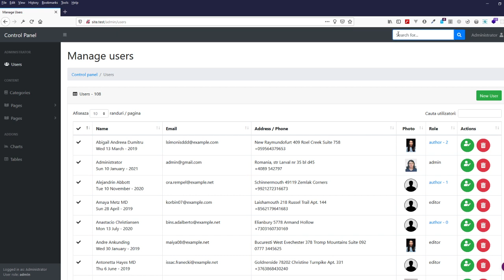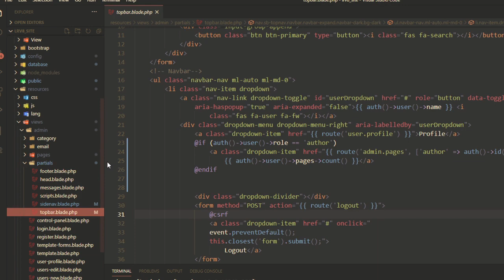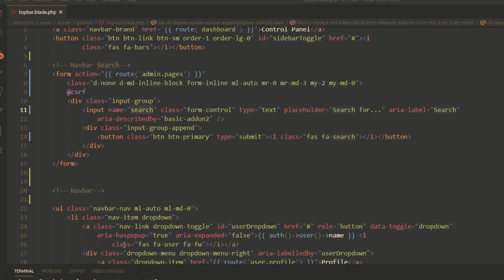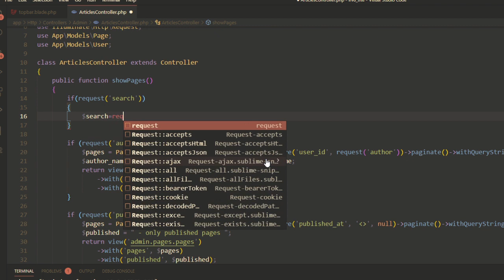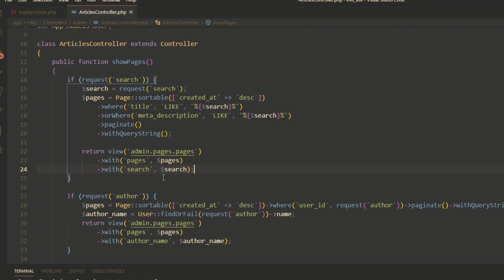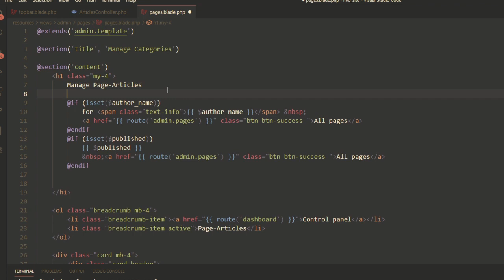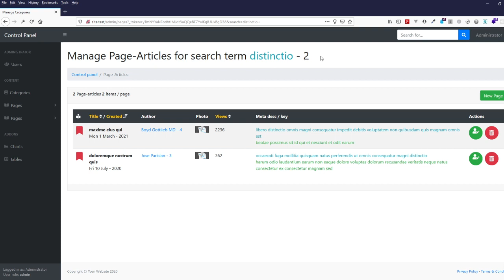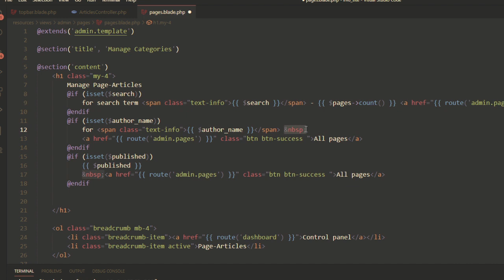11. Larvel 8 -III. Implementarea functie de cautare a paginilor - search in partea de administrare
In acest tutorial vom face functional formularul Search din bara de sus a interfetei de administrare.

Vom incepe prin a seta formularul html in partialul blade topbar, actiunea acestuia fiind setata la ruta normala de afisare a tuturor paginilor. Vom seta numele inputului pentru termenii de cautare la name="search", deci la postarea formularului vom avea in request aceasta variabila.

Apoi in ArticlesController in functia care corespunde rutei de afisare a paginilor vom avea inca un if pentru request('search'). In cadrul acestei conditii vom filtra modelul Page cu operatorul LIKE si vom folosi sintaxe %{$search}% pentru a gasi orice pagina care contine in campurile title sau meta_description termenul de cautare plus orice alt caracter.

Pentur a aplica o filtrare separata pentru cele doua campuri va trebui sa folosim functia orWhere la model pentru a nu avea o filtrare "palnie" ci o filtrare in paralel, adica sa intoarce paginile care indeplinesc prima filtrare plus paginile care indeplinesc a doua filtrare.

Vom mai crea si in vederea blade de afisare a paginilor un titlu personalizat pentru cazul in care este afisat rezultatul unei cautari.

Puteti descarca aplicatia in faza actuala de pe github